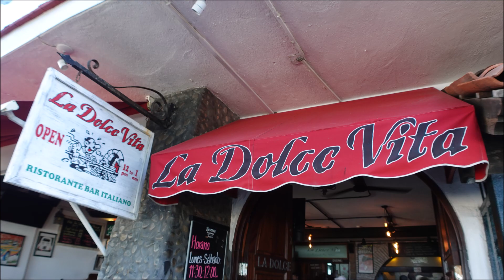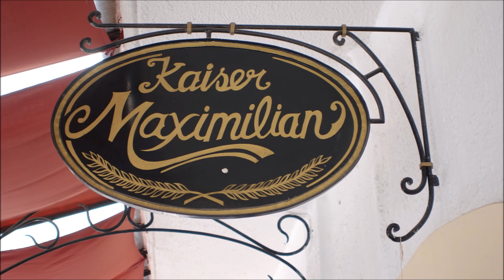Puerto Vallata Famous Restaurants or Popular Places Travel Photo Video Guide.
Puerto Vallata Famous Restaurants or Popular Places  Downtown Travel Photo Travel Video. Links or Address Bellow
Pipi's Dirección: C. Guadalupe Sánchez 804, Centro,
La Langosta Loca Malecón s/n esq, C. Fco. I. Madero, Emiliano Zapata,
Burros Bar Olas Altas 280, Zona Romántica, Emiliano Zapata,
Cafe de Olla Basilio Badillo 168, Zona Romántica, Emiliano Zapata,
Langostinos Playa de los Muertos, Manuel M. Dieguez 109, Zona Romántica,